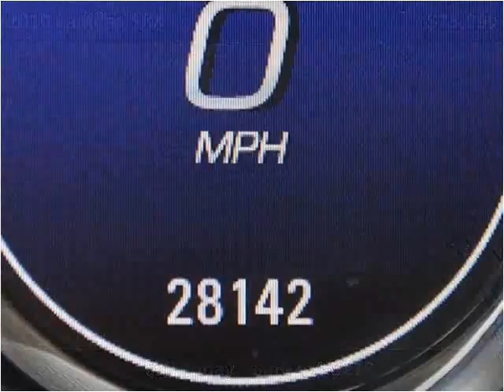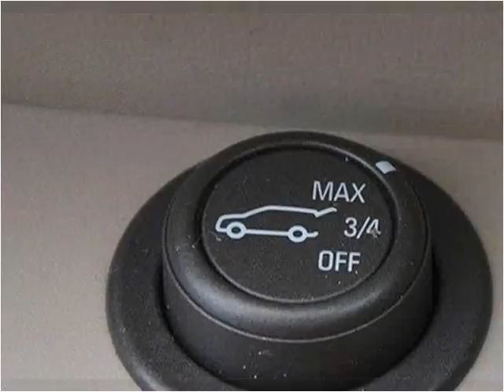2010 Cadillac SRX Used Cars Lake Worth FL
This 2010 Cadillac SRX is available from Off Lease Only.